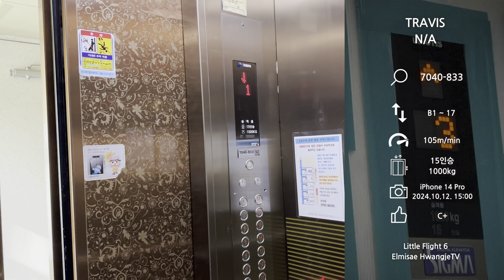소음 심각 | 전라남도 나주시 빛가람동 에듀캐슬아파트(舊. 빛가람LH 4단지) 트라비스엘리베이터 (feat. 긁는 소리 NO)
[현장 정보]
2014년 2월에 입주를 시작한 602세대 규모의 아파트 단지입니다.
원래는 '빛가람LH 4단지'였다가 지난 해에 지금의 이름으로 변경되었죠.

[승강기 소개]
2013년식 트라비스엘리베이터가 설치되어 있습니다.

의장은 하이그로시 재질의 디자인이 채택되었으며, 옵션은 LH아파트 출신 답게 LH아파트 에디션이 적용되어 있습니다.

다만, 상행 중에 소음이 상당했습니다.

속력은 105m/min으로 살짝 빨랐어요.